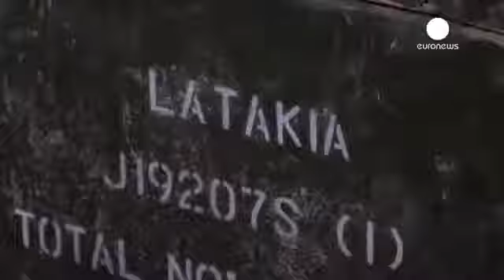Syrie Al Shaddadi, ville martyrisée mais libérée